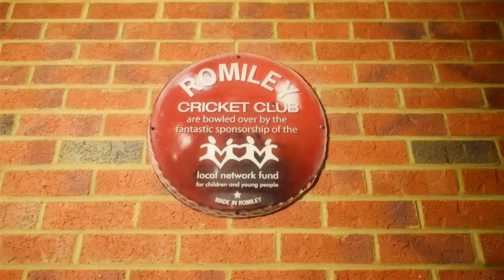Romiley Cricket Club Video Tour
Looking for a venue for your Birthday, Wedding, Christening or other celebration? Romiley Cricket Club is available to hire for your event now.